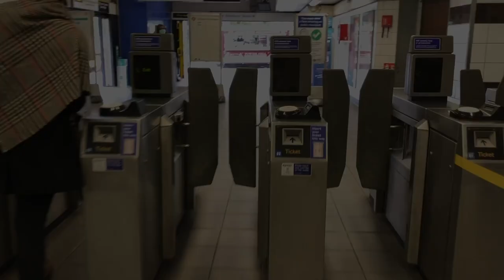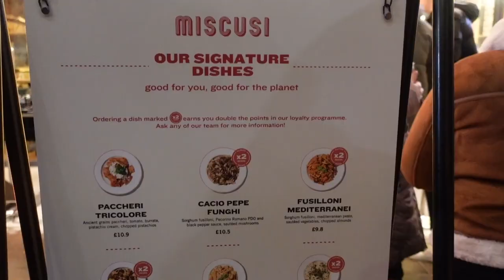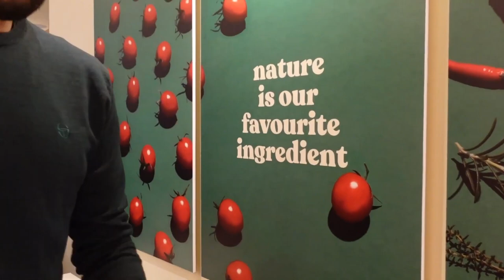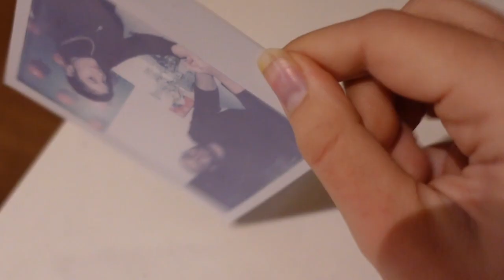FABULOUS ITALIAN RESTAURANT in LONDON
Get the low down on the best London restaurant for pasta MISCUSI with our favourite Vasi G as she patronised their FIRST London restaurant!!!